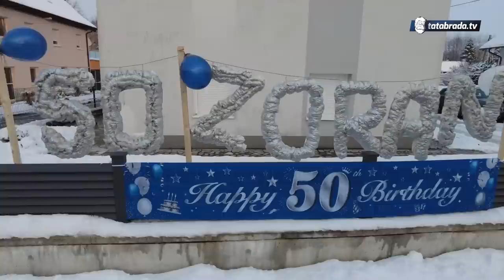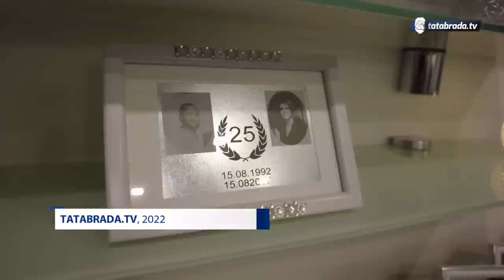Braća su nemirna, a ja sam fin mada se sukobim sa zakonom!